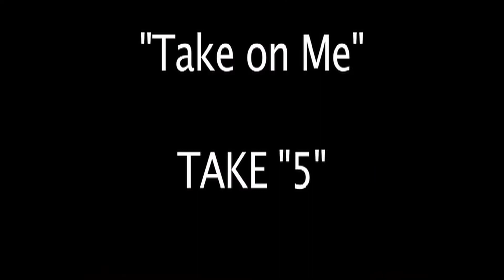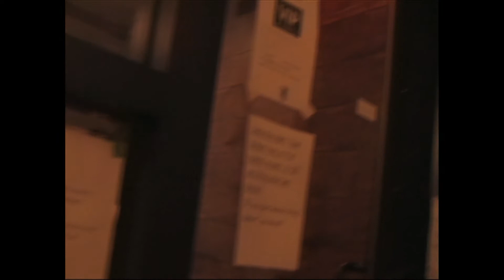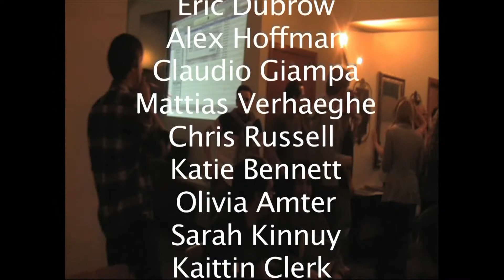Take on me (Lipsync)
In Montreal playing with my camera  at my job Alexandrie Hostel